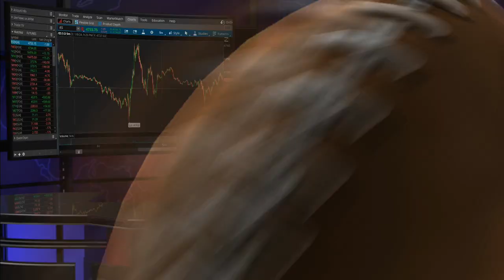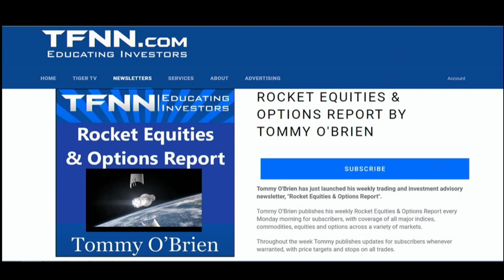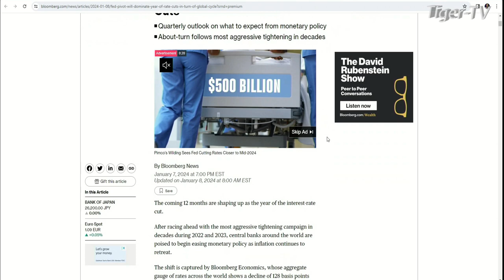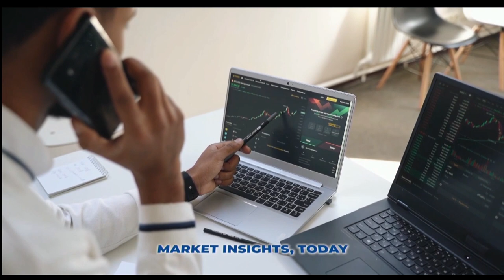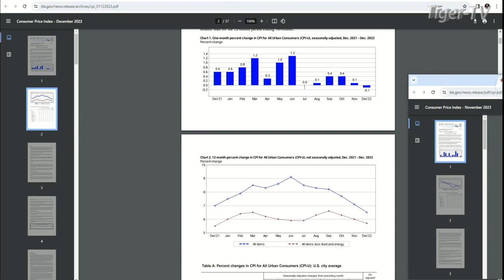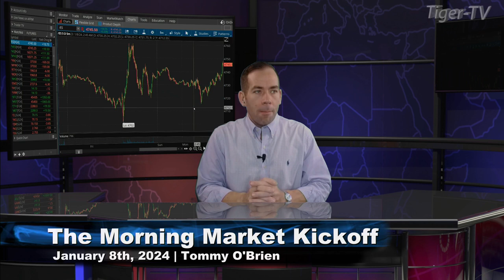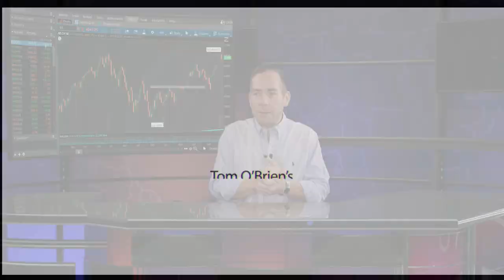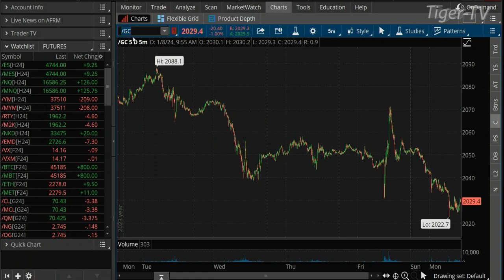January 8th, The Morning Market Kickoff with Tommy O'Brien on TFNN - 2024